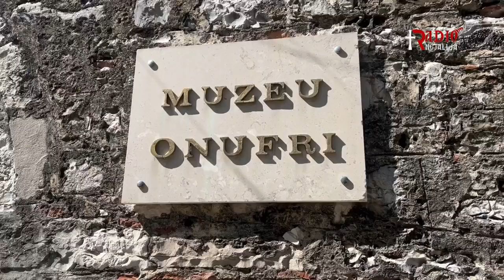Ditët e Trashëgimisë - Koncert i Korit Bizantin të Psaltëve “Shën Joan Kukuzeli”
Ditët e Trashëgimisë,
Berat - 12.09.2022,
Koncert i Korit Bizantin të Psaltëve “Shën Joan Kukuzeli” nën drejtimin e z. Theodhor Peci, me prezencë të Ministres së Kulturës znj. Elva Margariti.
Audio&Video: Jorgo Kobuzi